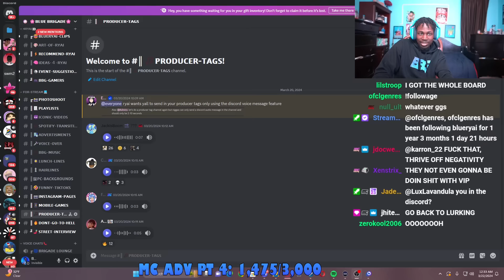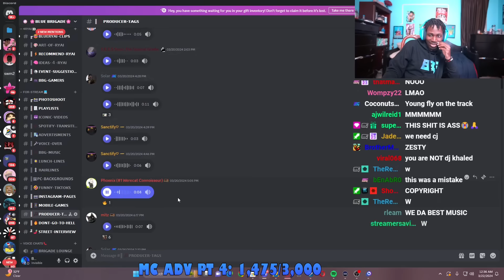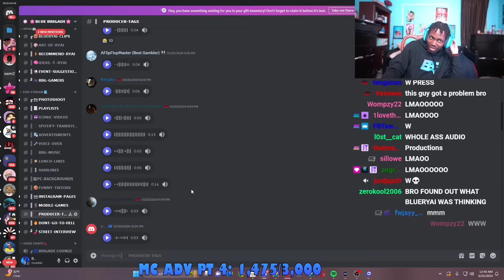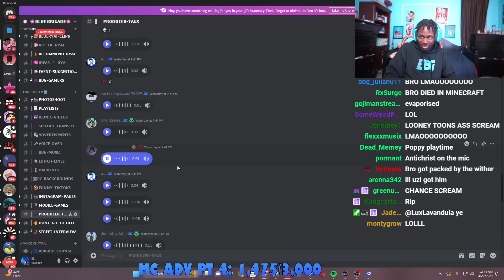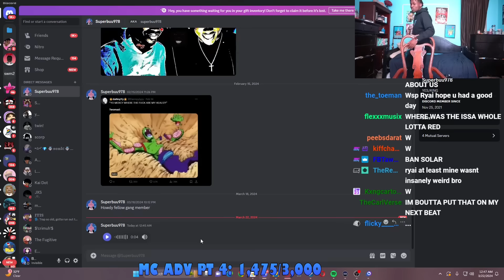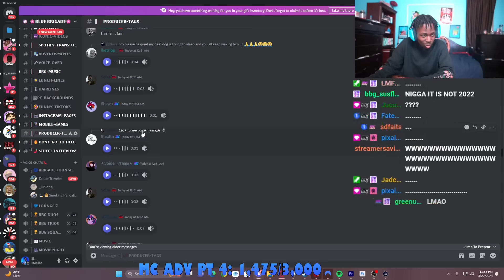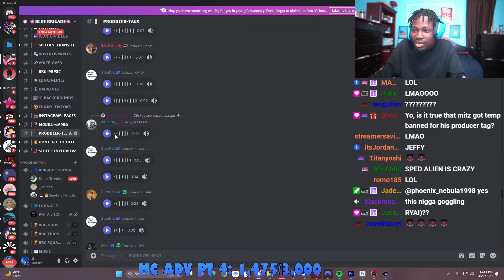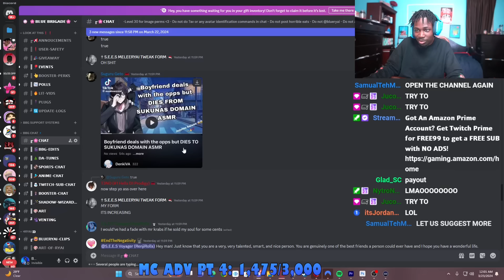Blueryai's Viewers Make The WORST Producer Tags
3/22/24 Stream